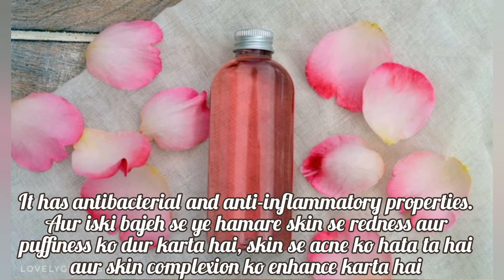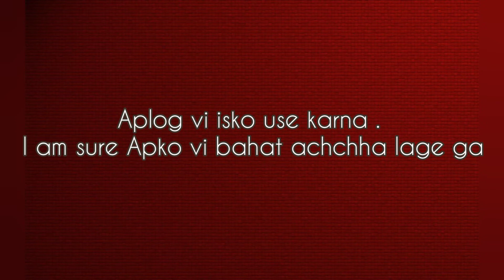Best Hydrating And Vitamin_C Riched Toner For Winter. DIY Toner.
Today's video_ Best Hydrating And Vitamin_C Riched Toner For Winter Season.

Ingredients For This Toner::
1) Coconut Water
2) Rose Water

Benefits Of This Toner::
1) Hydrates your skin
2) Remove pigmentation, dark spots and acne from your skin.
3) Remove excess oil from your skin
4) Makes your skin radiant, healthy and glowing

Music_Birthday
Musician_LiQWYD

DIYtoner hydratingtoner vitamin-Ctoner#winterfriendlytoner#winterskincare#beautifulbynature#Musu